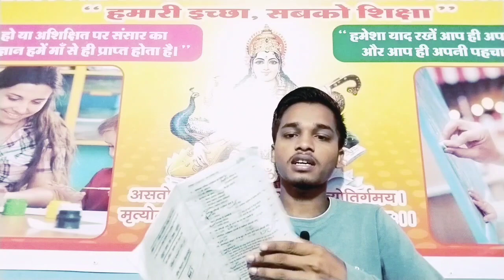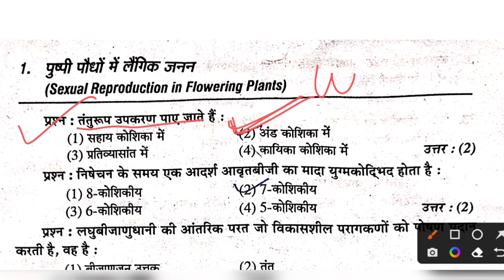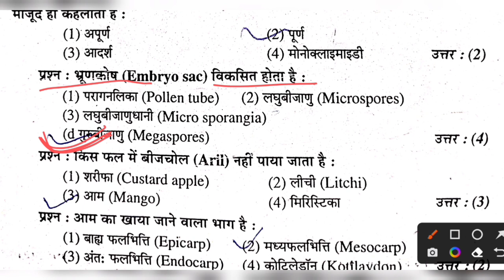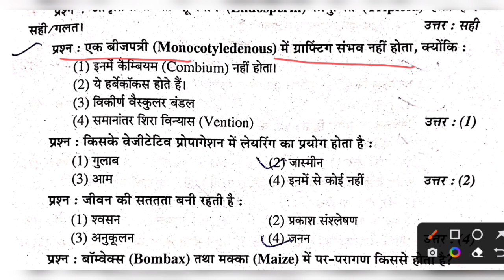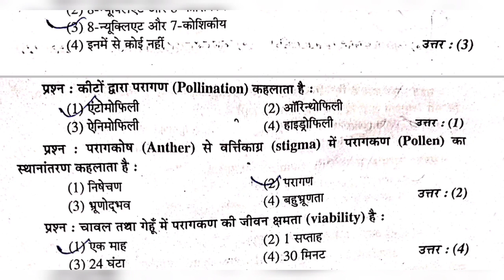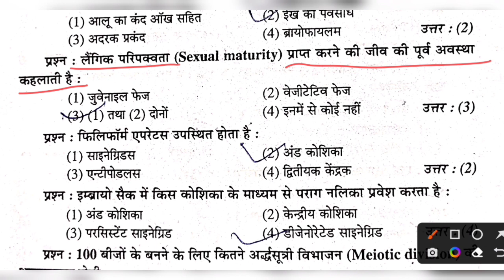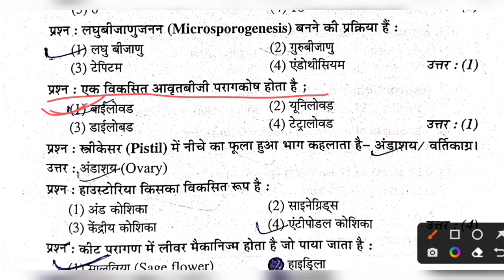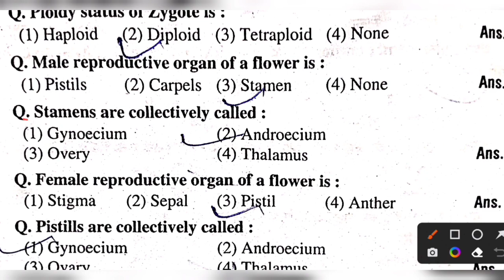Jac Class 12th Biology Objective Questions Answers for Term 1 Examination 2022-23 By:-Amit Sir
Success doesn't come in a day guys!  But if you decide, one day you will definitely get it.  I have never held back from my stubbornness and hard work, and you love me dearly.  I am thankful to each other.

1. Instagram:-amt.kumar.351

                                          Thanks 👍